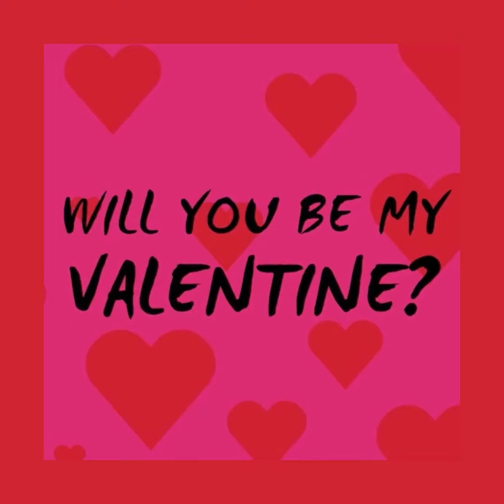Valentine Yeah Yeah (Instr.RoughMixSoFar)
A song written by Steven Marr and Sam McNally which is yet to have a final vocal brought into it. The vocal part exists, but the right voice is still ... in waiting.